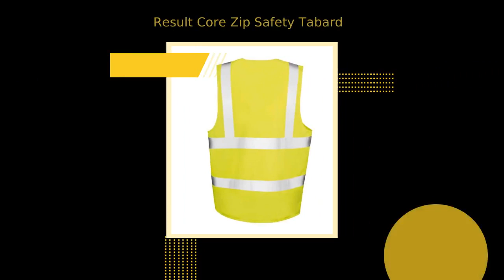Result Core Zip Safety Tabard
100% polyester.

 * Conforms to EN ISO 20471: 2013 + A1: 2016 class 2.
 * RIS-3279-TOM (orange only).
 * Bound edges.
 * Heavy duty front zip.
 * ID pass pocket (95 x 60mm).
 * Two reflective bands around the body and one over each shoulder.
 * Generous in size allowing to be worn as an over garment.
 * Cut out label.